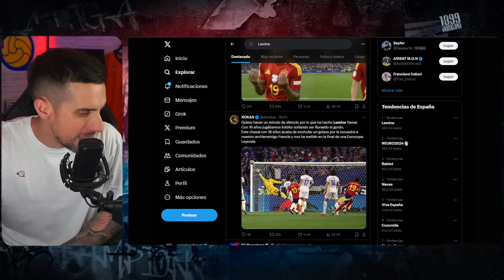🔥 LAMINE YAMAL DESTROZA A FRANCIA CON UN GOLAZO | ¡ESPAÑA A LA FINAL!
¡No te pierdas la increíble victoria de España en la final, con Lamine Yamal como héroe! ¡Mira cómo destroza a Francia con un golazo que te dejará sin aliento! ¡No te lo pierdas! ¡Vamos España! 🔥

Código promo y oferta :

→ Bono 1 : Winamax te ofrece hasta 150% de tu depósito en freebets hasta 150
→ Bono 2 : Winamax ingresa además en tu cuenta de jugador 10  en cash con el código promo MQP10

Además obtén un tercer bono de hasta 200  para jugar al póker.